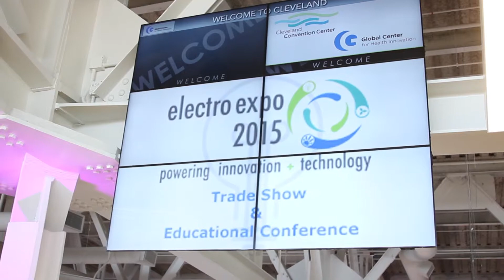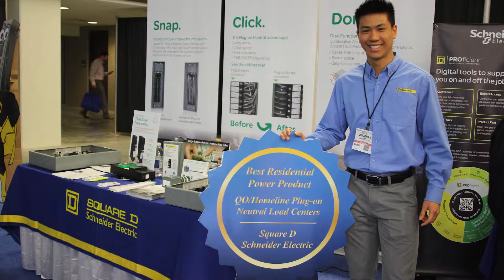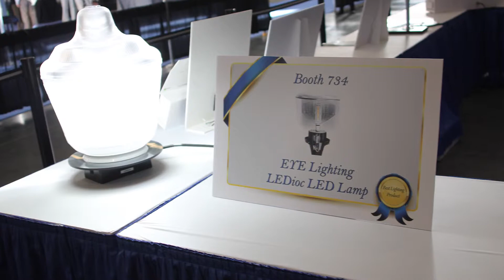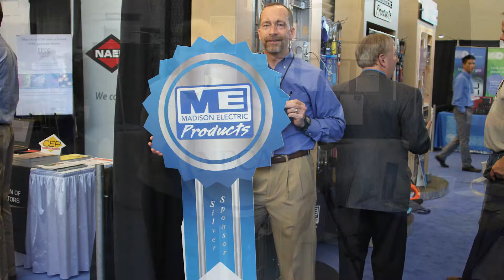Electro Expo 2015 Recap